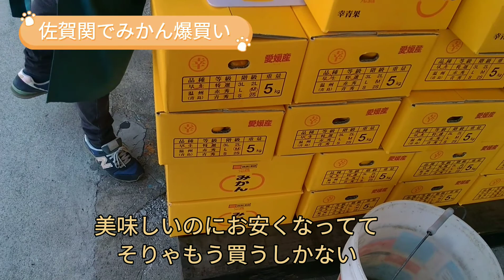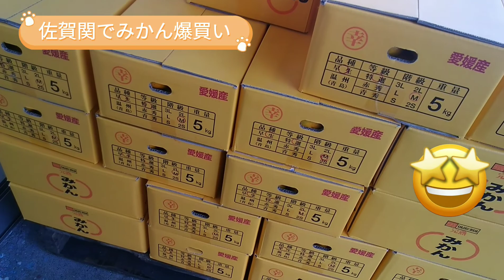【大分市佐賀関幸青果】みかん好きにはたまらない直売所